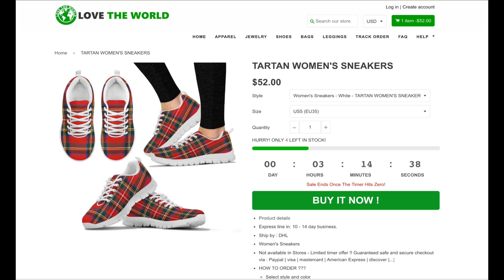How to pay on 1sttheworld.com